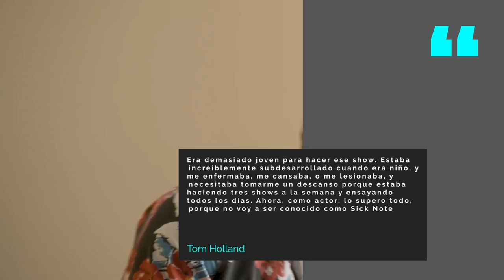Tom Holland l | Antes De Que Fueran Famosos | El futuro de Spider-Man después de No Way Home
Thomas Stanley Holland nació el 1 de junio de 1996 en la ciudad de Kingston-upon-Thames, Inglaterra. Es el mayor de cuatro hijos, incluyendo un par de gemelos, la familia de Tom tiene una mentalidad extremadamente artística. Su mamá, Nicola, es fotógrafa profesional, y su padre, Dominic, es comediante y escritor.